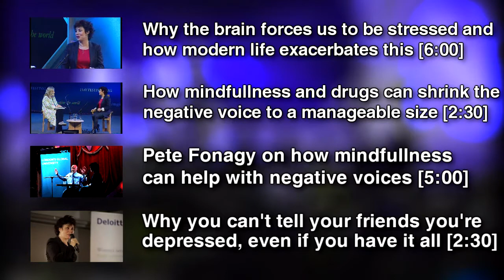The physiological symptoms of depression and stress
Ruby Wax and Rosie Boycott on Sane New World: How To Tame The Mind

Tuesday 28 May 2013 at the Barclays Pavilion for the Hay Festival